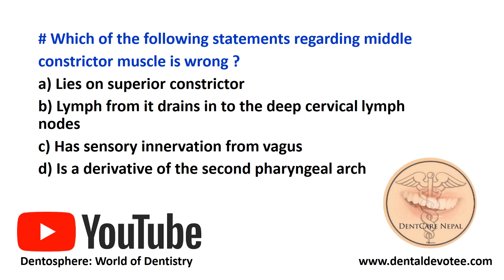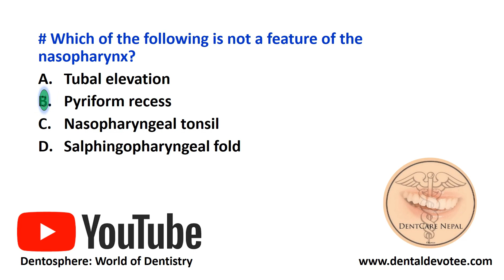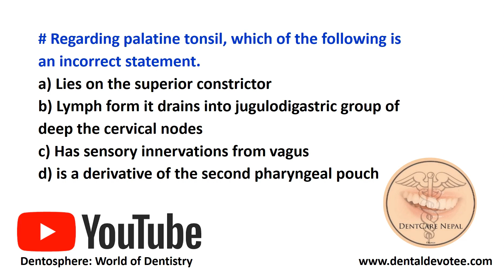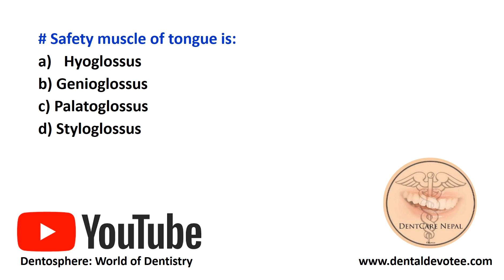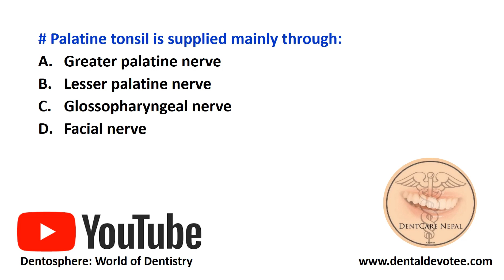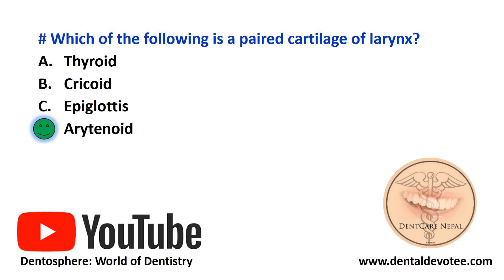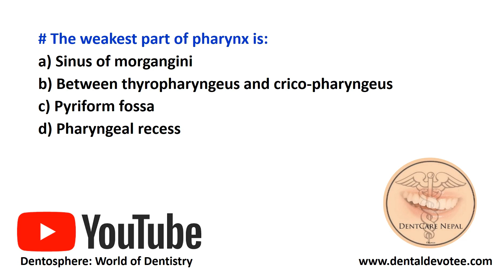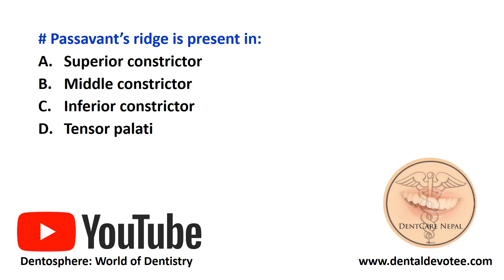Day 8 - Daily Dental MCQs - HUMAN ANATOMY MCQs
Daily practice is the key to success. If you are preparing for any board exams, dental licensing exam or any competitive dental entrance exams, practice daily topicwise MCQs to sharpen yourself and be ahead of your competition. This video has some selected Daily Dental MCQs - HUMAN ANATOMY MCQs for your revision.